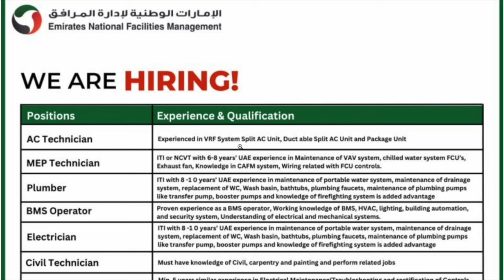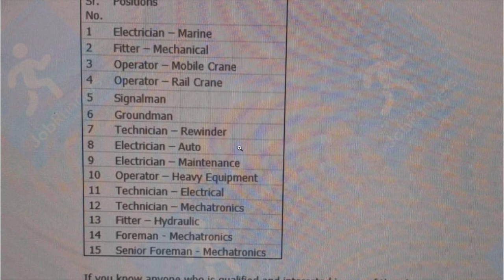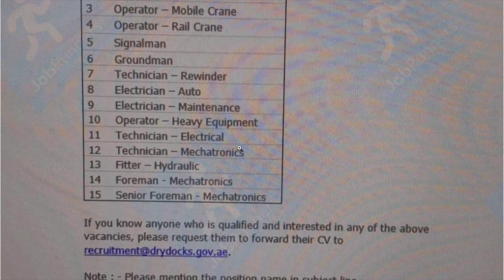Dubai Semi Govt Vacancy 2024 /Dubai Jobs Interview in Kerala, Gulf Jobs Today | Gulf job vacancy